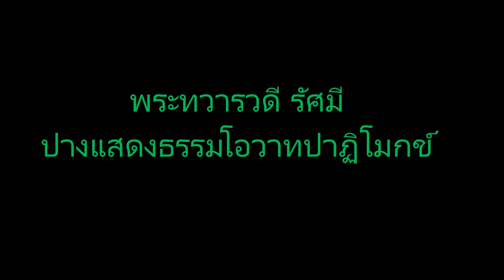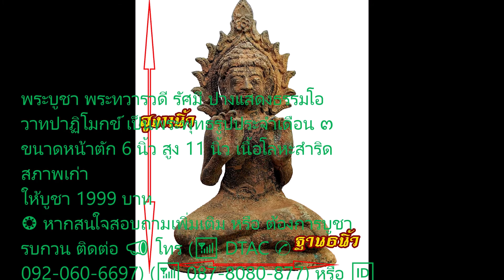พระทวารวดี รัศมี ปางแสดงธรรมโอวาทปาฏิโมกข์ หน้าตัก 6 นิ้ว เนื้อสำริดสภาพเก่า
พระบูชา พระทวารวดี รัศมี ปางแสดงธรรมโอวาทปาฏิโมกข์ เป็นพระพุทธรูปประจำเดือน ๓
ขนาดหน้าตัก 6 นิ้ว สูง 11 นิ้ว เนื้อโลหะสำริดสภาพเก่า